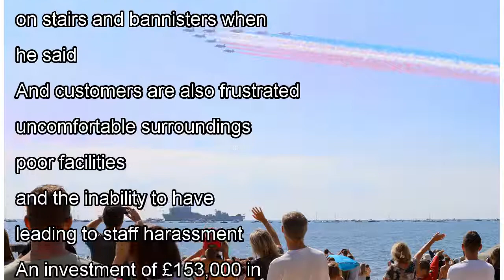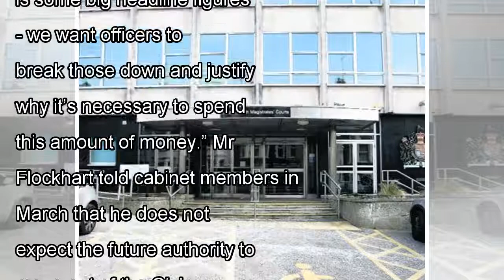๖ۣۜNew Poole councillors fear £153,000 investment to improve Civic Centre is a 'waste of money'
๖ۣۜNew Poole councillors fear £153,000 investment to improve Civic Centre is a 'waste of money'
general views of Poole Civic Centre..RC200715pCiviccentre - PICTURE BY RICHARD CREASE. A DECISION to spend over £150,000 to improve facilities at the Civic Centre has been called in by Poole councillo...